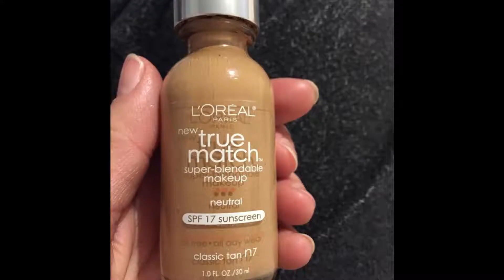Caramel on this channel means lighter brown ambiguous skin tones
caramel is a light brown yellowish or reddish undertone a shade or two lighter than a paper bag it is not darker brown skin tones